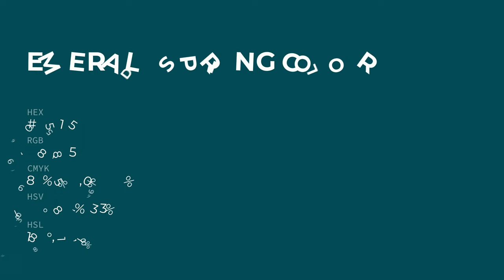Emerald Spring color #095155 hex color - Green color - Warm color 095155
What color is Emerald Spring ? #095155 hex color - Green color - Warm color 095155

Hex #095155 Color Code is also known as Emerald Spring color.